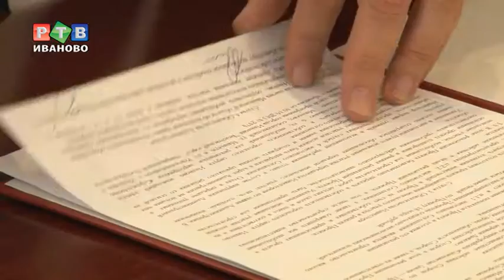В Иванове построят еще один "город"